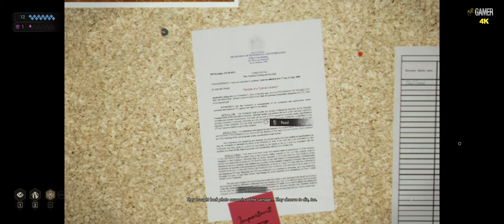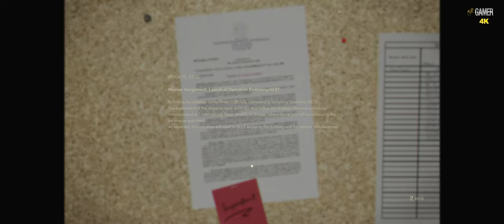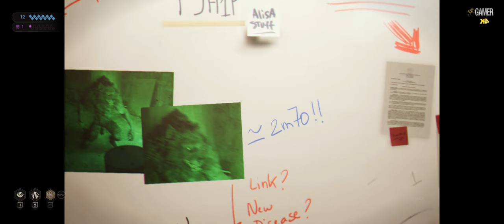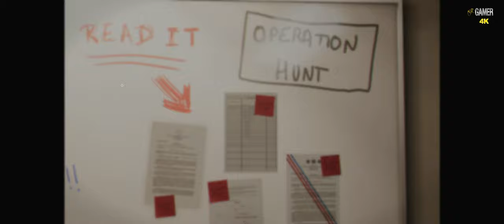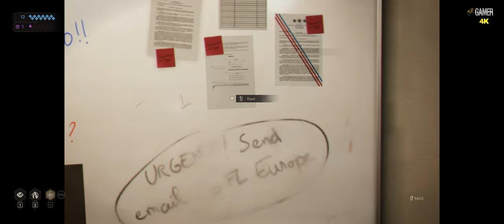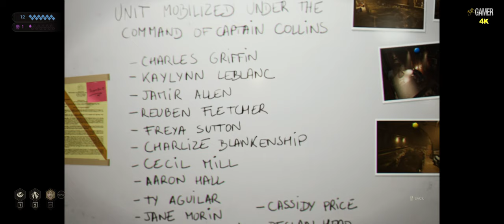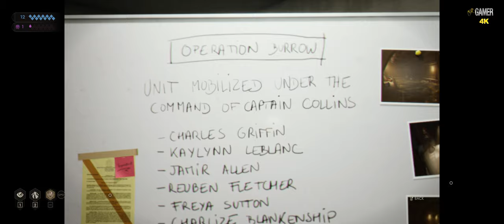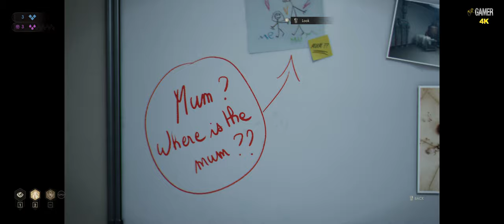Vampire: The Masquerade – Swansong Part 12 ( WALKTHROUGH - 4K - 60FPS - PC ULTRA - No Commentary )